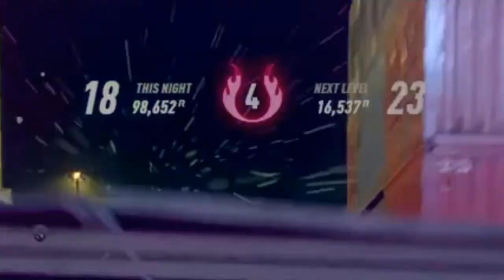How to start a Heat 5 wanted level and to get out of it